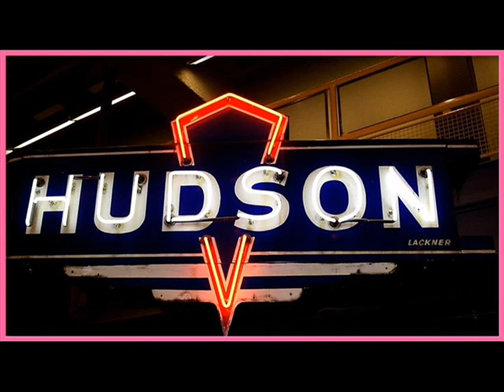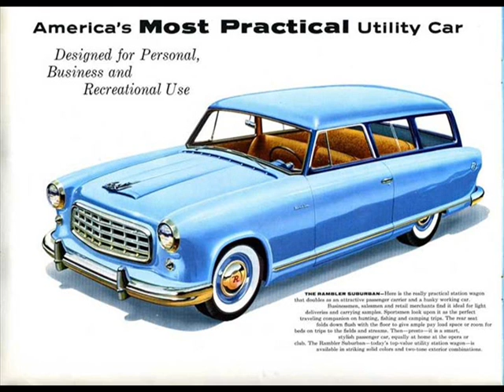American Motors Tribute Song - Blatantly AMC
Original song highlights AMC / Rambler cars. Destroy Silvey 2010. Lyrics below.

Buddy Silvey drove an American Rambler
Wanted to grow up some day .. be Ambassador
Liked staying cool in the old Kelvinator
But why would that silly fool go out
driving with a rusty radiator. (Rambler mentality)

Maybe we should have sprung for that 'ol Jeep instead
It would'a been perfiect  ride for sunny weather down south
And on our way through Hudson... in Texas that is
We might have spent the day chasing Classic fillies instead. (Umm Hmmm)

And there's a time back in 1969
When Javelin, Rebel, Rouge, were smiling all the time.
Hey man no need banging your head on The Machine
You're only  a'tracking more Gremlins that way

We stopped at a little place along the way
Called Marlin Good Morning Spirit cafe
Nice little place to catch the sunrise, homemade breakfast and stuff
But man like Eagles it was time to fly

When it was time to make our way back home
We were making good time with Paul Harvery on the radio
(Good Day!)
Had to smile at that camper rig You know the one
You couldn't miss it with that little pink Pacer in tow

Javelin, Rebel, Rouge,  were smiling all the time.
Only  a'tracking more Gremlins that way

Here we are so many years ahead
How many times have I asked ...Hey lets roll out that AMX
There'll be times when there's old hornets about
And I can think of so many things I thought about back then

Hey man it's time to go. Roll out the AMX, come on let's go.